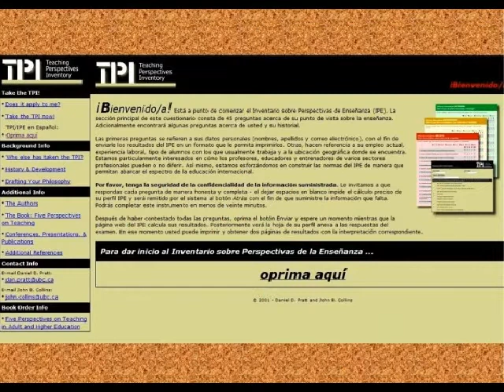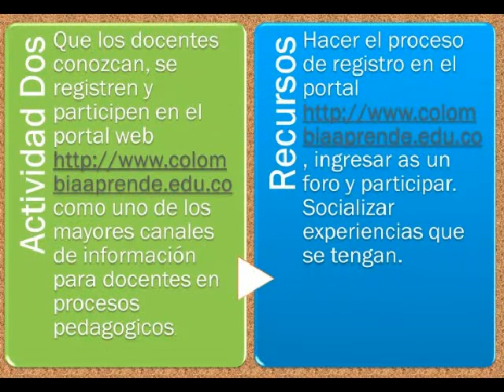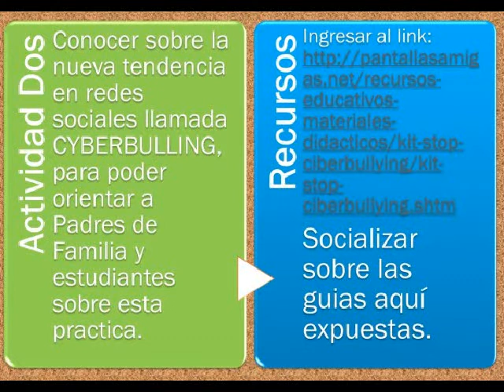Docentes_2_0.mp4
Cartilla Actualización Docente 2.0